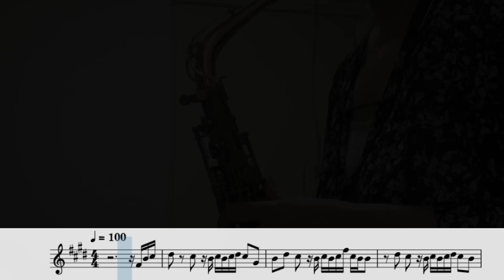ラブレター（アルトサックスソロ演奏/楽譜）Love Letter (Alto Saxophone Solo Cover / Sheet Music) (p:yuk)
YOASOBIさんのラブレターのソロを演奏頂きました！
TOKYO FM「日本郵便Sunday’s Post」で実施された、リスナーからのお手紙を原作に楽曲を作る「レターソングプロジェクト」より生まれた1曲です。